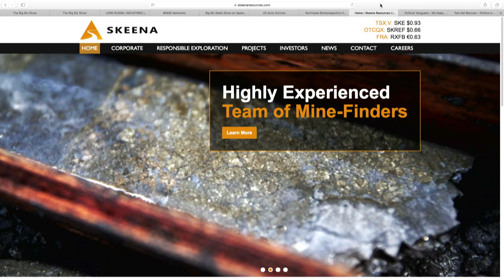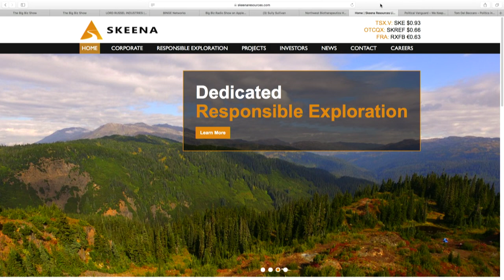The Big Biz Show interviews Skeena's President & CEO, Walter Coles Jr.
Skeena's President & CEO, Walter Coles Jr. is interviewed by Bob "Sully" Sullivan from the Big Biz Radio Show.

About Skeena
Skeena Resources Limited is a junior Canadian mining exploration company focused on developing prospective precious metal properties in the Golden Triangle of northwest British Columbia, Canada.

The Company’s primary activities are the exploration and development of the past-producing Eskay Creek mine, which contains a combined Indicated and Inferred 4Moz, 4.4 g/t gold-equivalent open-pit resource. The Company recently completed a Preliminary Economic Assessment (PEA) on Eskay Creek which highlights an after-tax NPV5% of C$638M, 51% IRR and a 1.2-year payback. Skeena is also exploring the past-producing Snip gold mine.